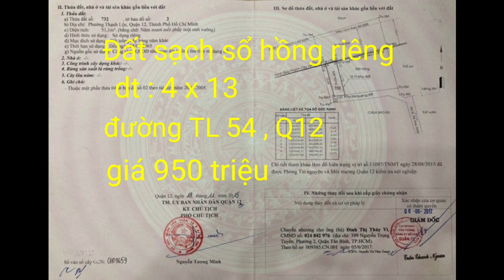Bán đất quận 12 |bán đất phường Thạnh Lộc Quận 12| sỏ hồng riêng giá rẻ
Dt : 4 x 13 , sổ hồng riêng
Đường : 2m , gần Chợ Đường
GIÁ : 950tr
•hotline & zalo : 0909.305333  (Mr. Phúc)